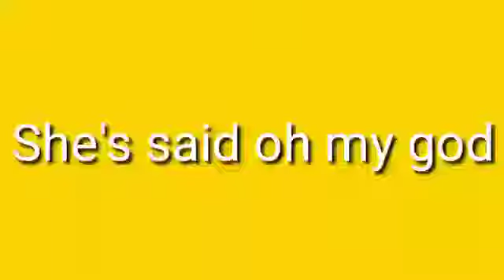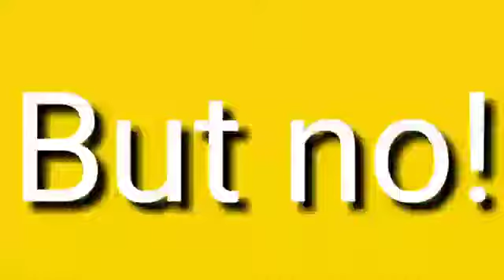Piper is jealous of sophie and sophie is jealous of piper😲! | **truth reveled*(